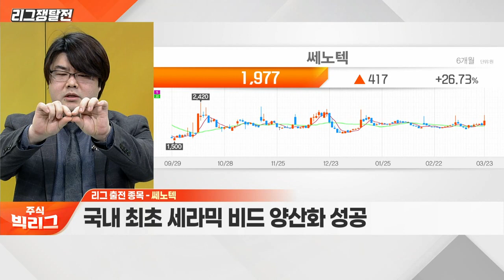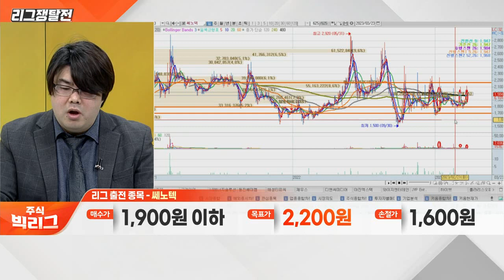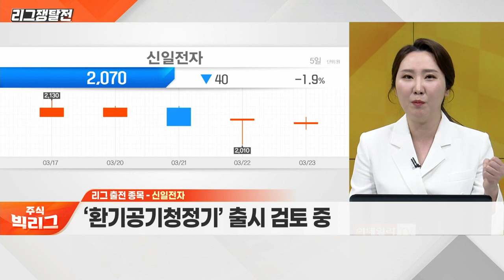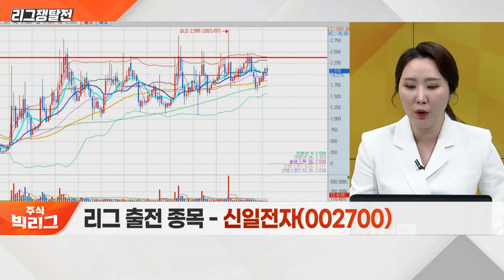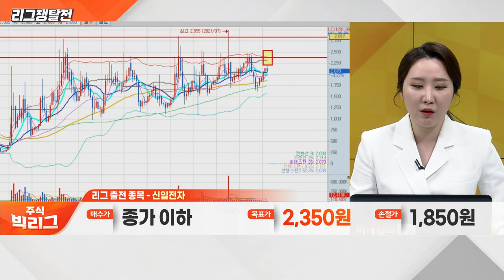쎄노텍(222420) VS 신일전자(002700)_리그 쟁탈전 (20230323)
쎄노텍(222420)
- 국내 최초 세라믹 비드 양산화 성공
- 바닥권 형성 후 반등 가능 영역

신일전자(002700)
- 국내 선풍기 판매 1위 기업
- ‘환기공기청정기’ 출시 검토 중